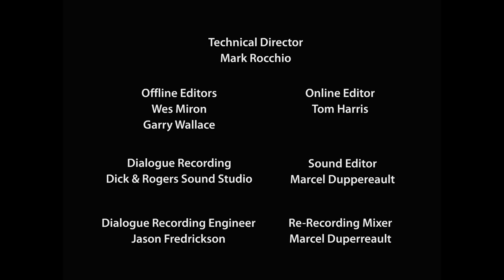Peanuts Motion Comics: All Your Faults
Saying she wants to help him, Lucy provides Charlie Brown with a slide presentation of all his faults.